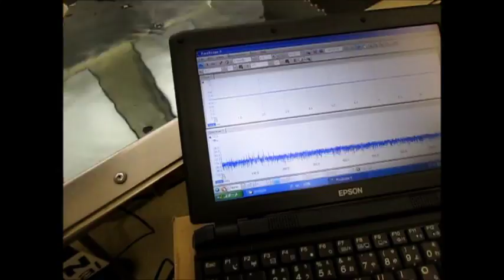超音波の音圧測定解析システム ultrasonic-labo